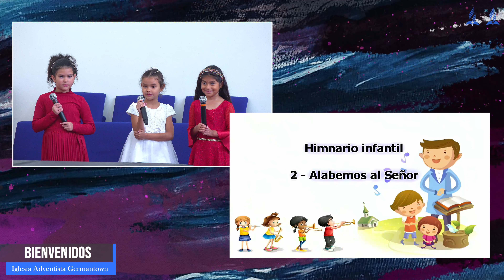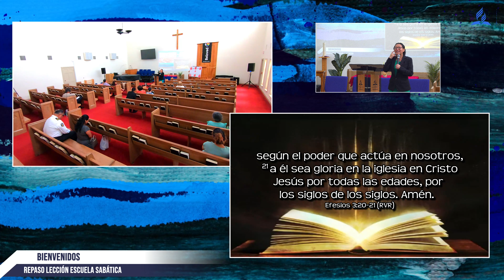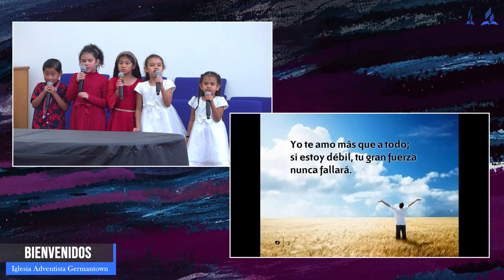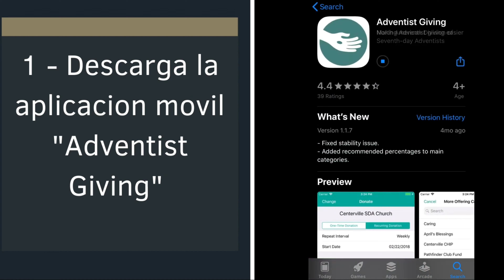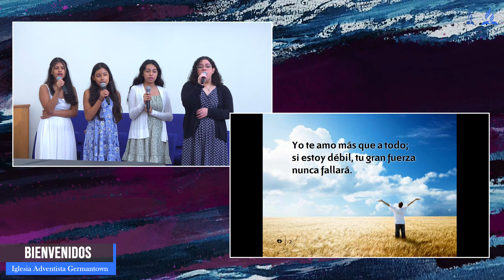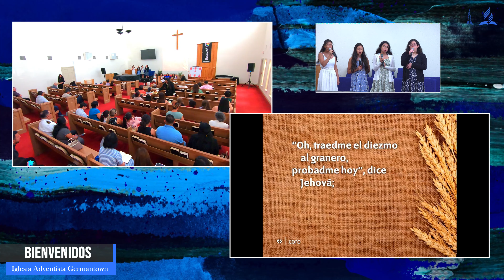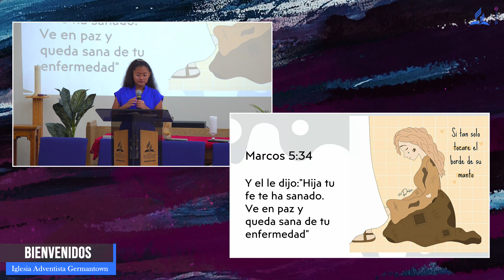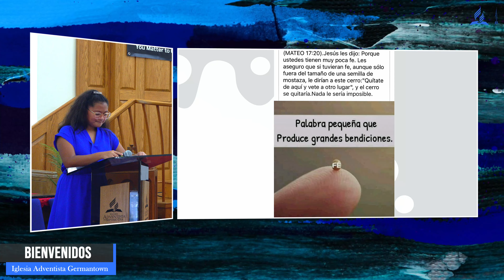La fe nos hace más que vencedores. Abby Acosta. - Sabado 15 July 2023